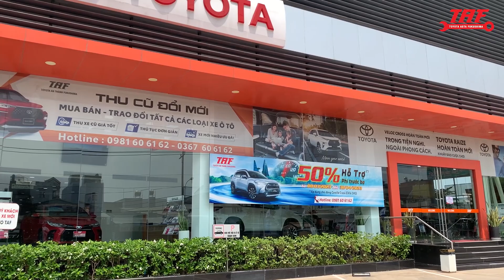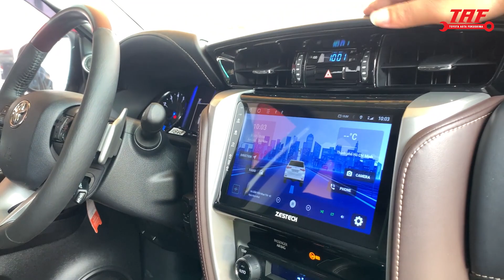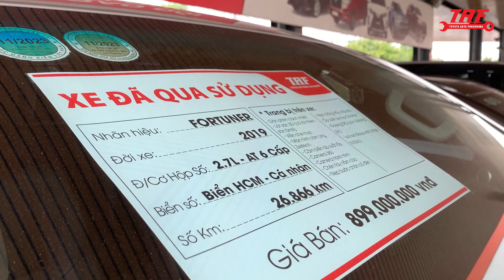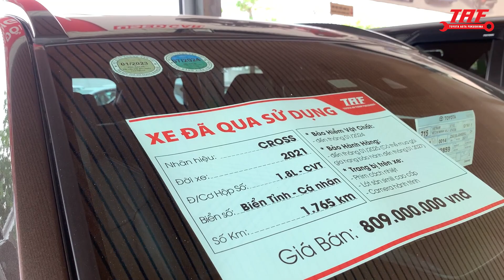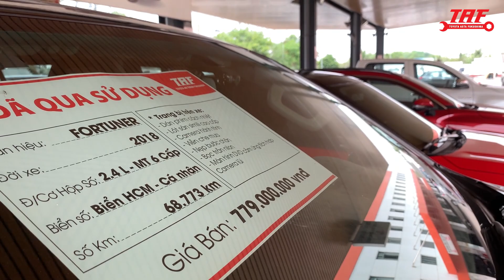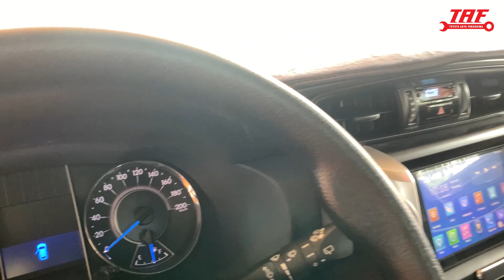CẬP NHẬT XE QUA SỬ DỤNG TẠI TOYOTA AN THÀNH FUKUSHIMA - LH 0932016019